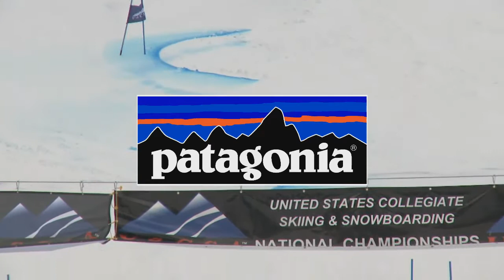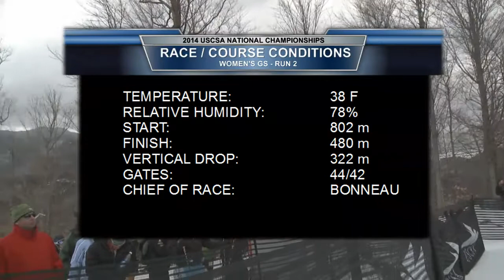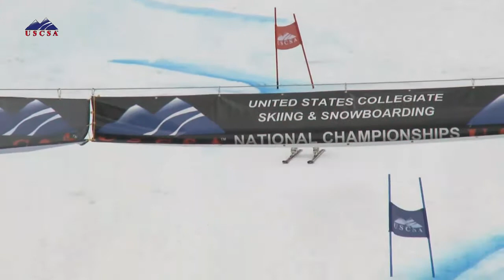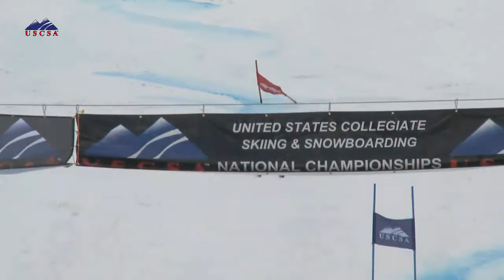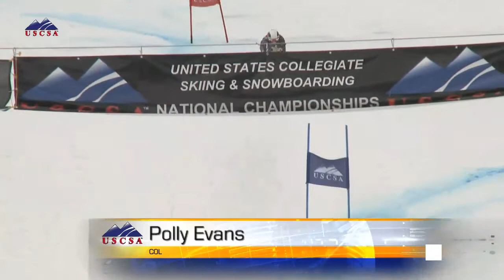2014 Women's GS Run 2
USCSA 2014 National Championships